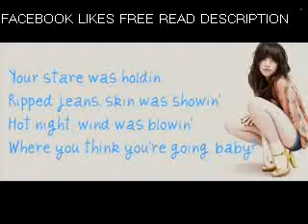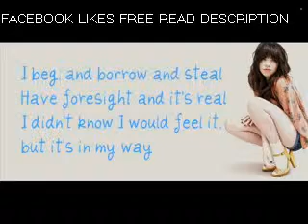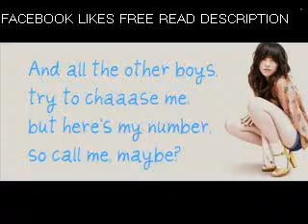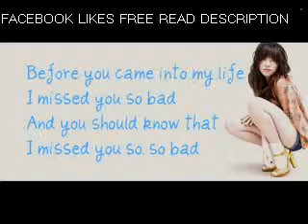Call Me Maybe - Carly Rae Jepsen - Lyrics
SEE THE SOFTWARE IN ACTION
Call, Me, Maybe, Call Me Maybe, Carly, Rae, Jepsen, Lyrics, Gummibear124, Song, Full, Moose, Album, You, Now